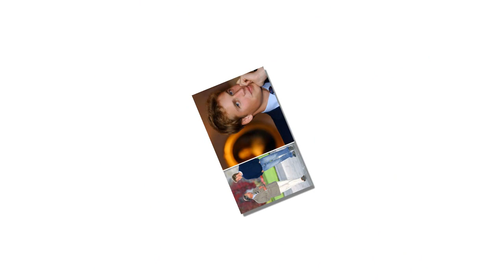Prince Charles chased William out of the palace because suspected he was the son of Prince Edward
PRINCE Charles “went ballistic” with Prince Edward when he broke a media embargo on Prince William at university, a royal biographer reveals.